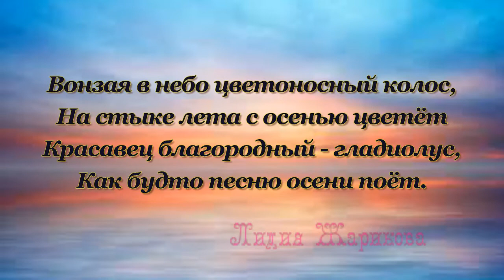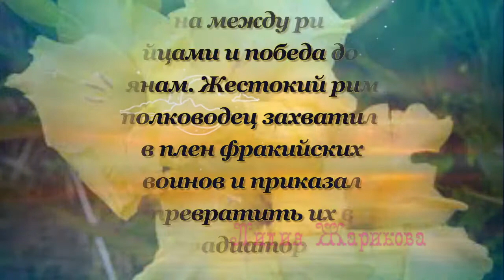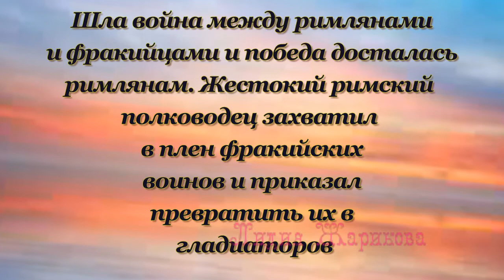Гладиолус.Легенда о гладиолусе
В фильме "Гладиолус. Легенда о гладиолусе" рассказывается о хорошо знакомых нам цветах - гладиолусах. Показаны разные виды этих прекрасных цветов. Вспоминается легенда, по которой гладиолусы произошли от мечей плененных воинов.